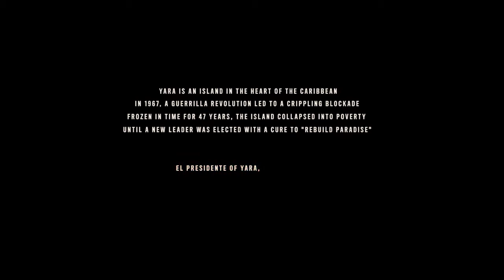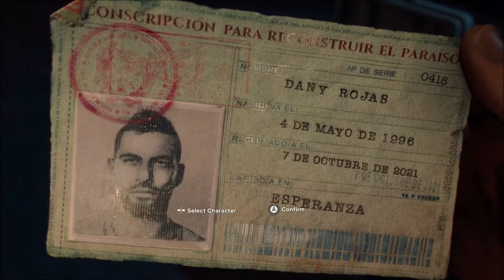Far Cry 6 - La Noche De La Muerte Gameplay Walkthrough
Growing up in Yara, Dani has experienced the brutality of Anton's rule first hand. They stumble into working with Libertad while they look for a way to get away from Yara.

Welcome to Yara, a tropical paradise frozen in time. As the dictator of Yara, Anton Castillo is intent on restoring his nation back to its former glory by any means, with his son, Diego, following in his bloody footsteps. Their oppressive rule has ignited a revolution.